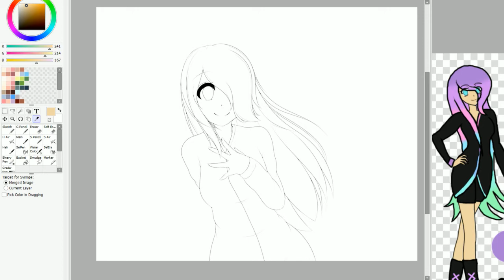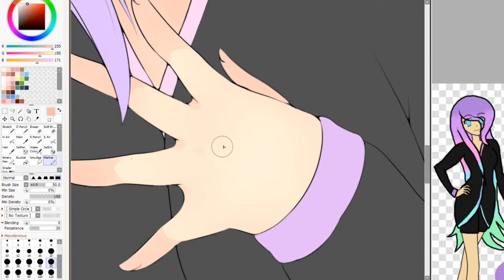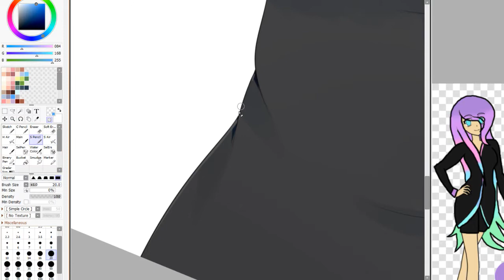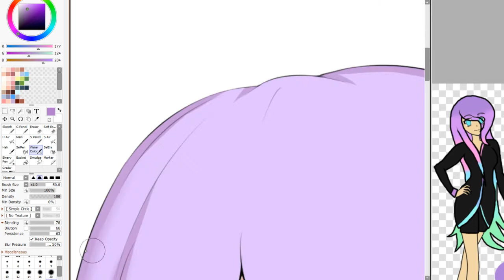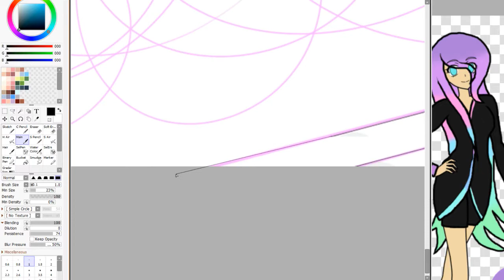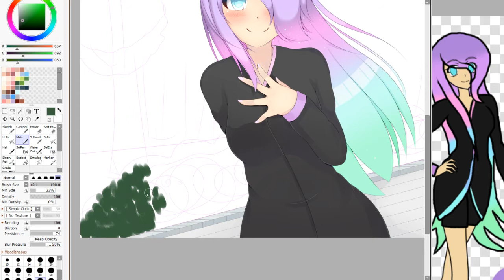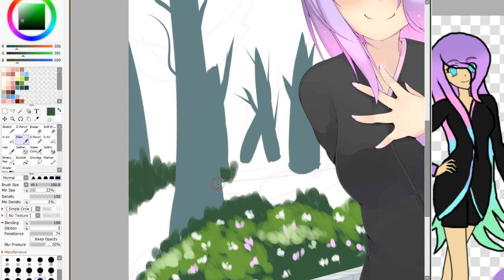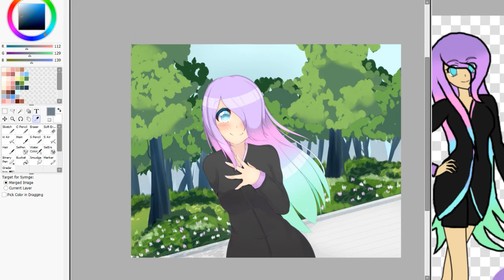SoundBerry [SpeedArt]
Tablet: Wacom Bamboo CTL-470

Music Title ? Heuse - Stones (feat. Chris Linton & Emma Sameth) Music Link ?

Music Title ? Axol & The Tech Thieves - Bleed Music Link ?